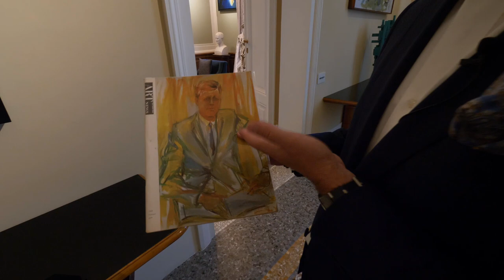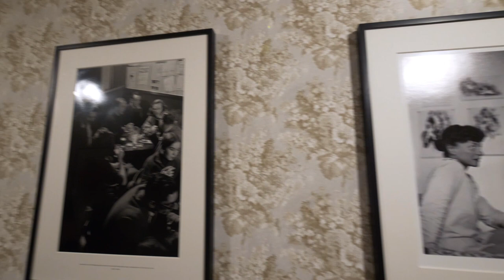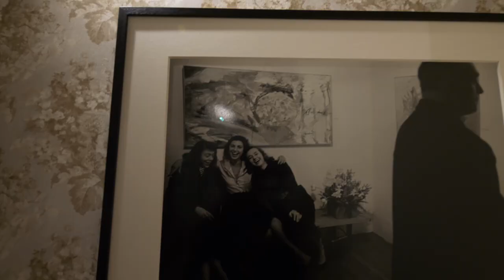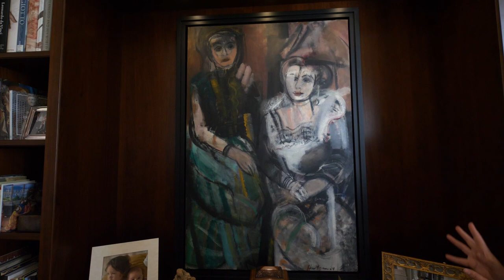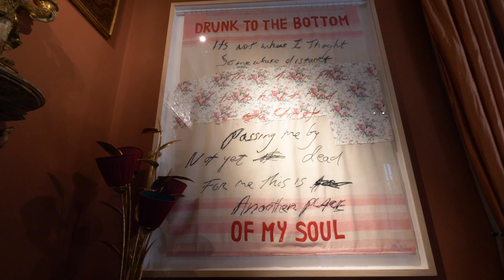Restoration Conversations: Woman Artists and the Abstract Revolution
Elaine de Kooning, Lee Krasner, Grace Hartigan and numerous other women artists produced explosive works of Abstract Expressionism in the renegade New York art scene of the early 1950s and 1960s. During this home-gallery visit, collector Christian Levett shares highlights from his 100-piece Florentine collection, formed almost exclusively of art by women.

The Levett Collection comprises works by the likes of Perle Fine, Yvonne Thomas, Elaine de Kooning and Pat Passlof, among others. 'I didn't have talent, I just had genius,' Hartigan once quipped. The conversation with Linda Falcone of Calliope Arts uncovers the often-irreverent personalities of what became known as 'the quintessential American and modern art movement' and invites art lovers to see first-hand why Lee Krasner's mantra was, 'I never violate an inner rhythm'.